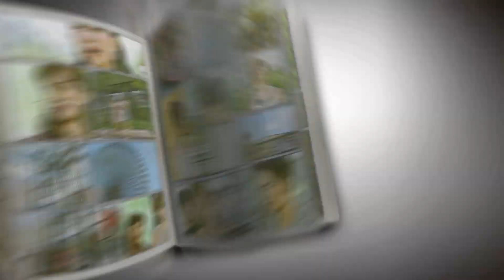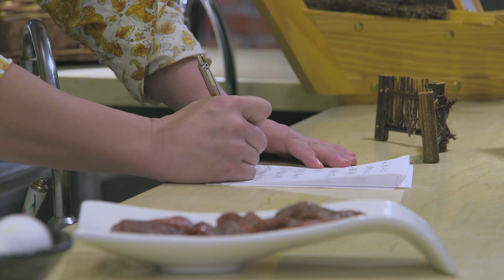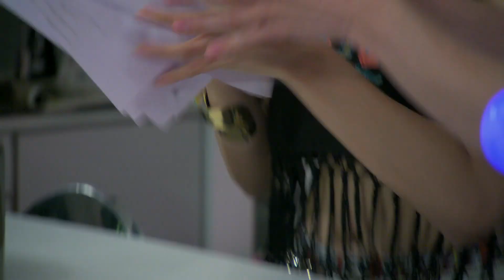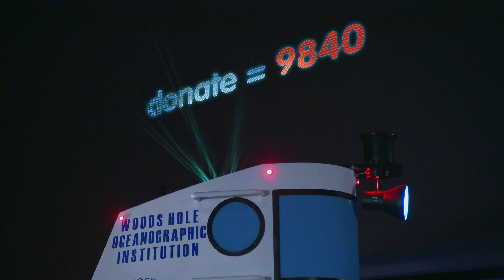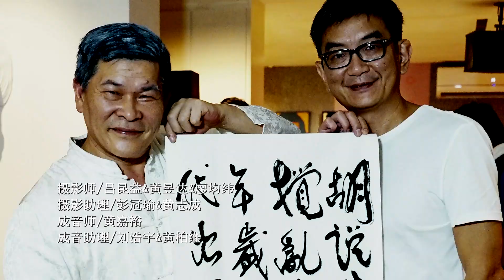我的胡搅年代 陈汉典 澎恰恰 赖琳恩 | Let's Fun| 第二十二集 EP22 | Letv Official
生活在近未来的天马行空发明家的胡搅（陈汉典），在网红的姊姊胡爱（阿喜）推波助澜下，将拜会华人世界首屈一指的营销专家沈薇（赖琳恩），力邀她营销“永不落地之科技垃圾桶”。